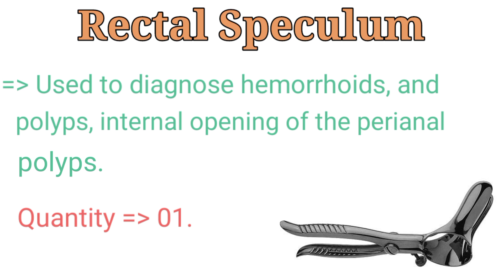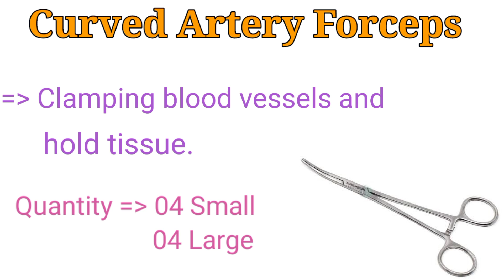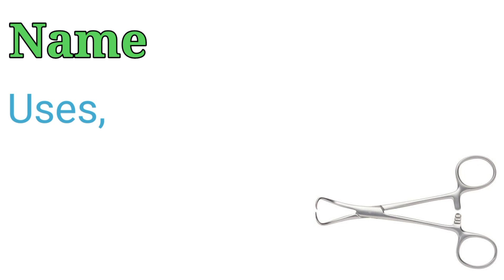Hemorrhoidectomy Instruments Set || Piles Instruments Set Names & Uses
In this video we are talking about Hemorrhoidectomy Instruments Names And Uses